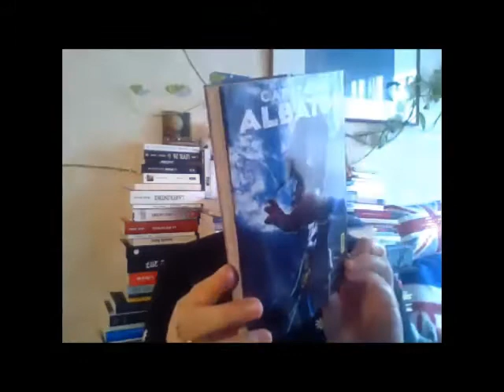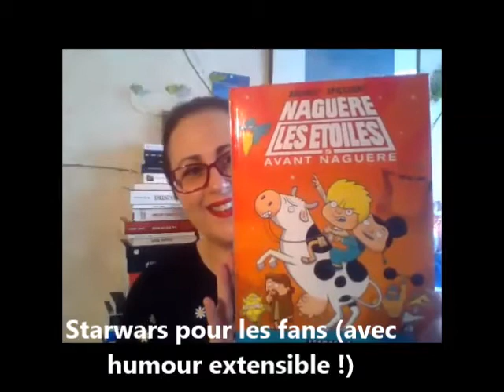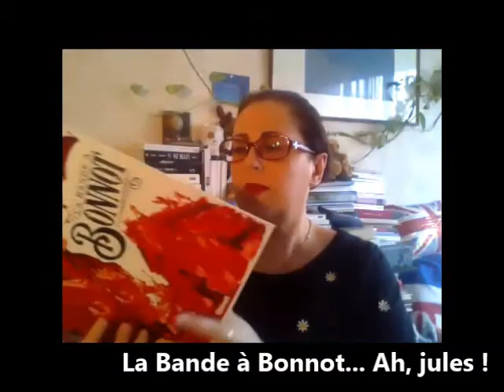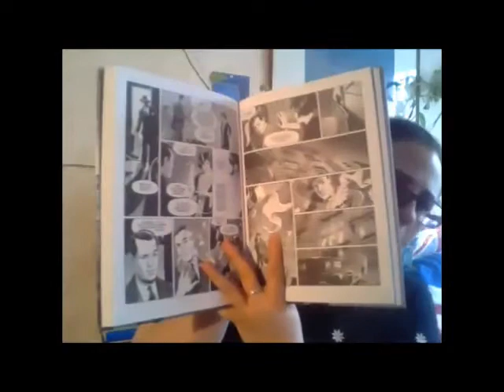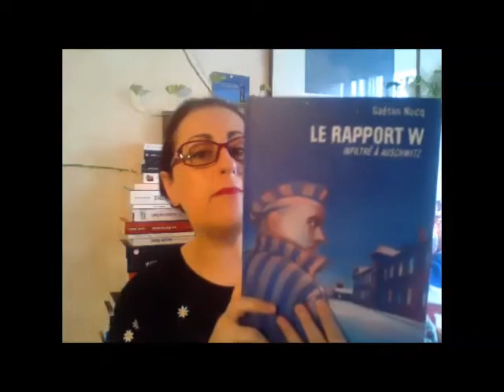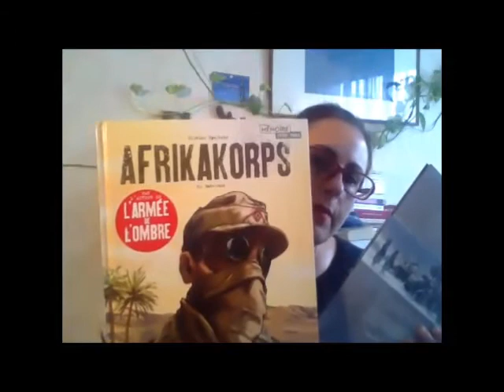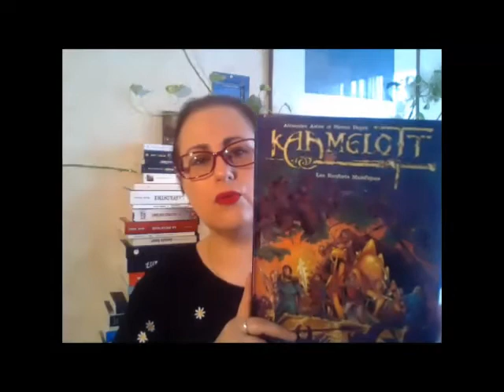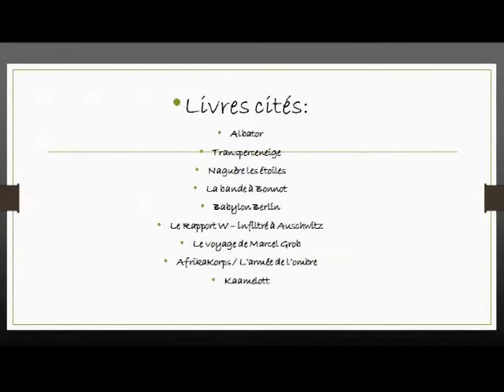Point lecture thématique : les 10 bd que j'ai aimées depuis le début de la chaîne !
Bonjour !

Ce mois-ci, je vous parle des 10 BD que j’ai aimées depuis le début de la chaîne…

Au programme :

- Albator
- Transperceneige
- Naguère les Etoiles
- La bande à Bonnot
- Babylon Berlin
- Le rapport W infiltré à Auschwitz
- Le voyage de Marcel Grob
- AfrikaKorps
- L’armée de l’ombre
- Kaamelott